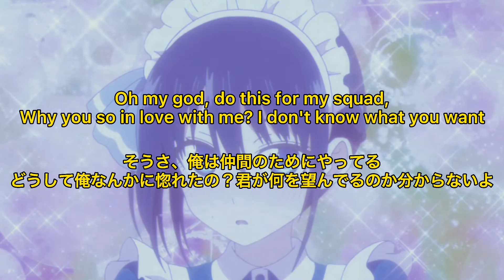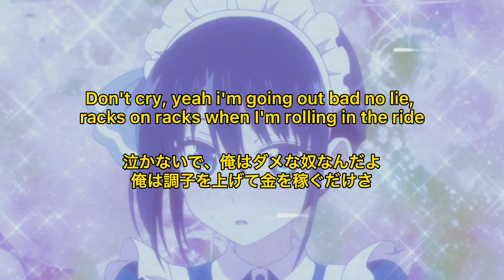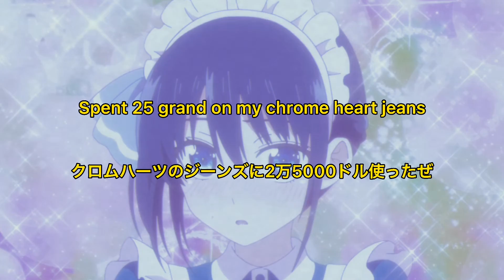【和訳】Gab3- Don't Cry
Emo Station 和訳🐋
「ハイパーポップを中心にヒップホップ、オルタナの曲を和訳しています(*•̀ᴗ•́*)」